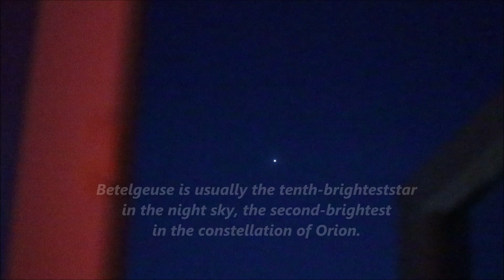Strange "Star" Appears in the Night Sky! What Star Is This?!? Ce Stea Ciudata este Aceasta?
Betelgeuse is usually the tenth-brightest star in the night sky and, after Rigel, the second-brightest in the constellation of Orion. It is a distinctly reddish semiregular variable star whose apparent magnitude, varying between +0.0 and +1.6, has the widest range displayed by any first-magnitude star.
At near-infrared wavelengths, Betelgeuse is the brightest star in the night sky. Its Bayer designation is α Orionis, Latinised to Alpha Orionis and abbreviated Alpha Ori or α Ori.

Classified as a red supergiant of spectral type M1-2, Betelgeuse is one of the largest stars visible to the naked eye; imagined as being at the center of the Solar System, its surface would lie beyond the asteroid belt and it would engulf the orbits of Mercury, Venus, Earth, Mars, and possibly Jupiter. Nevertheless, there are several larger red supergiants in the Milky Way, including Mu Cephei and VY Canis Majoris. Calculations of Betelgeuse’s mass range from slightly under ten to a little over twenty times that of the Sun. It is calculated to be about 700 light-years from the Sun, indicating an absolute magnitude of about −6. Less than 10 million years old, Betelgeuse has evolved rapidly because of its large mass and is expected to end its evolution with a supernova explosion, most likely within 100,000 years. Having been ejected from its birthplace in the Orion OB1 Association—which includes the stars in Orion's Belt—this runaway star has been observed moving through the interstellar medium at a speed of 30 km/s, creating a bow shock over four light-years wide.

In 1920, Betelgeuse became the first extrasolar star whose photosphere’s angular size was measured. Subsequent studies have reported an angular diameter (i.e., apparent size) ranging from 0.042 to 0.056 arcseconds; that range of determinations is ascribed to non-sphericity, limb darkening, pulsations and varying appearance at different wavelengths. It is also surrounded by a complex, asymmetric envelope, roughly 250 times the size of the star, caused by mass loss from the star itself. The Earth-observed angular diameter of Betelgeuse is exceeded only by those of R Doradus and the Sun.

Starting in October 2019, Betelgeuse began to dim noticeably, and by January 2020 its brightness had dropped by a factor of approximately 2.5, from magnitude 0.5 to 1.5. By 22 February 2020, Betelgeuse may have stopped dimming and started to again brighten. Infrared observations found no significant change in brightness over the last 50 years, suggesting that the dimming is due to a change in extinction rather than an underlying change in the luminosity of the star. Further studies suggested that occluding "large-grain circumstellar dust" may be the most likely explanation for the dimming of the star.